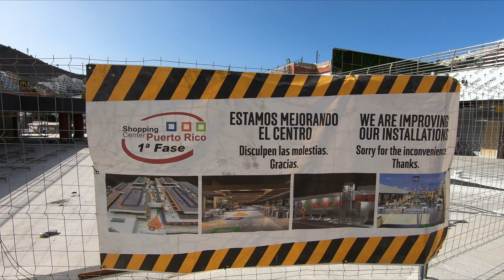🔧 Gran Canaria Puerto Rico Shopping Centre Refurbishment 👍 Last Update October 2020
✅ Gran Canaria Puerto Rico Shopping Center. Sunny Morning (28ºC) October 2020.

DE DE
ES ES

FILMED: October 2020 with GoPro Hero 7 Black